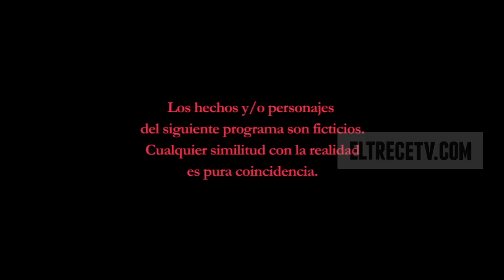Guapas Capítulo 128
en HD... (720p).